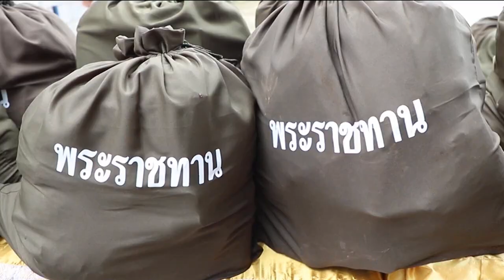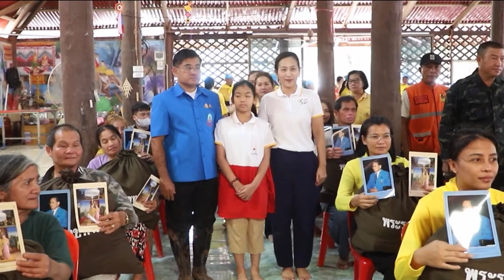มูลนิธิราชประชานุเคราะห์ เชิญสิ่งของพระราชทาน ไปมอบให้แก่ราษฎรที่ประสบอุกทกภัย ในพื้นที่จังหวัดเลย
มูลนิธิราชประชานุเคราะห์ ในพระบรมราชูปถัมภ์ เชิญสิ่งของพระราชทาน ไปมอบให้แก่ราษฎรที่ประสบอุกทกภัย ในพื้นที่จังหวัดเลย